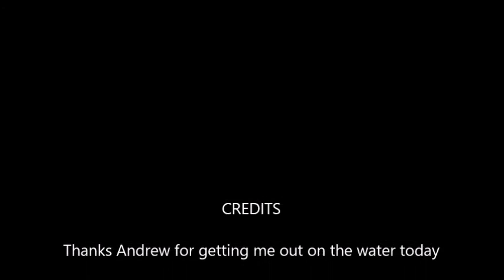Sail 190418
Sailing in Altona Bay